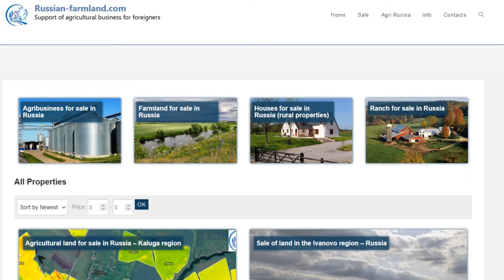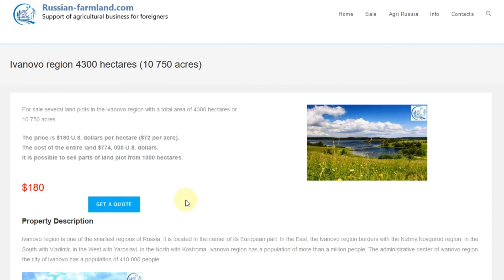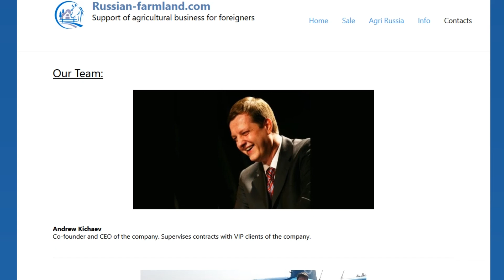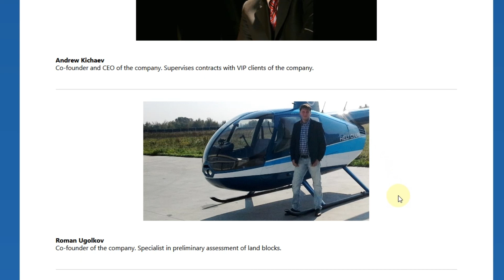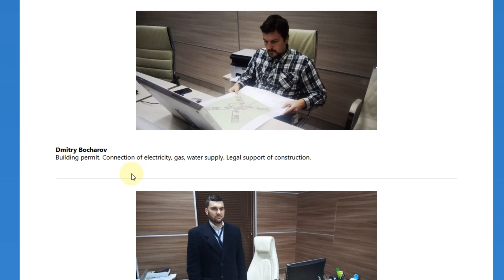Buying Russian AGRICULTURAL LAND? Talk to us first. Contact details below